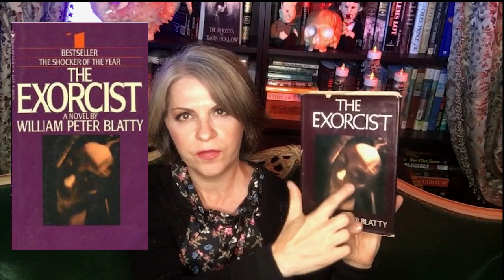The Exorcist Book Review & Discussion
The Exorcist by William Peter Blatty